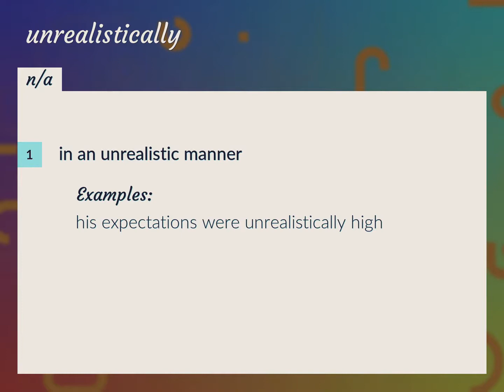Unrealistically | meaning of Unrealistically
What is UNREALISTICALLY meaning?